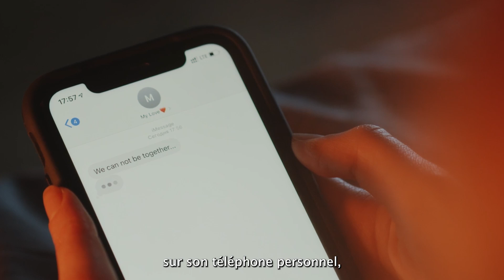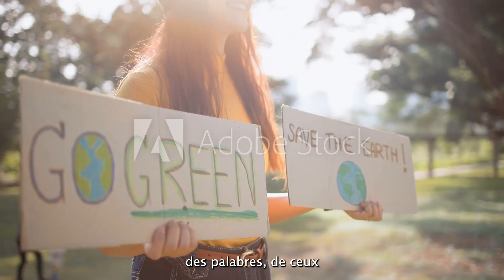Red Flag Job Advert